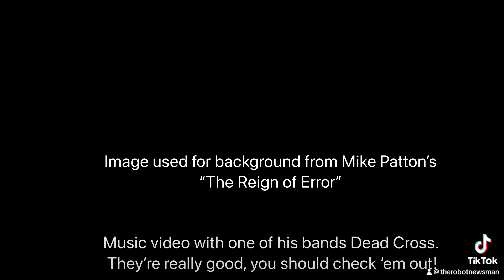Other-Worldly Creatures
When the world is a supreme bullshitter